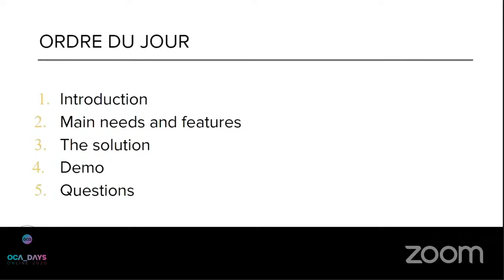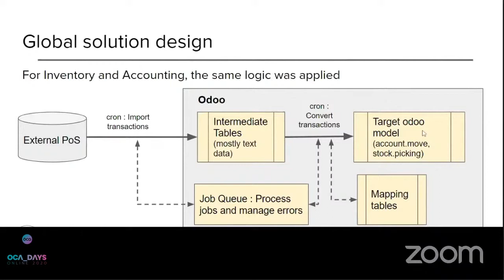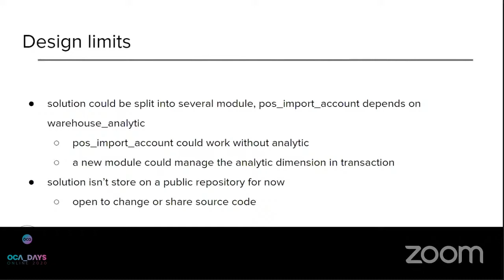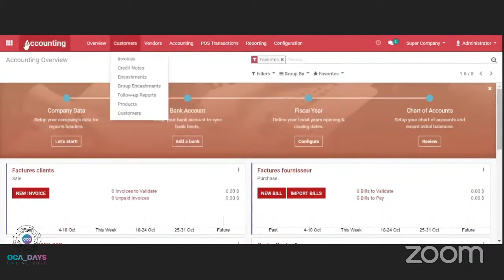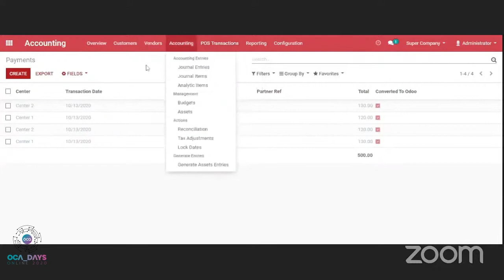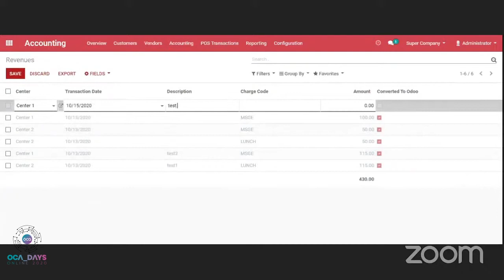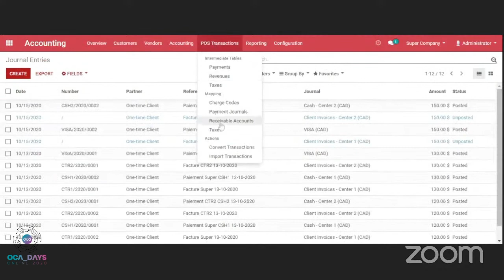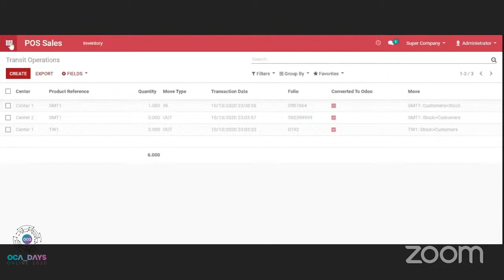OCA Days 2020 - Julien Jézéquel-Bréard: Connecting a POS with Odoo. Return on experience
Efficient way to connect POS system (several source of POS) with Odoo, in multi-company context, with fully automated data processing, creating all account and stock moves.
Modules used are :
* sftp pos_import
* pos_import_account
* pos_import_stock queue_job